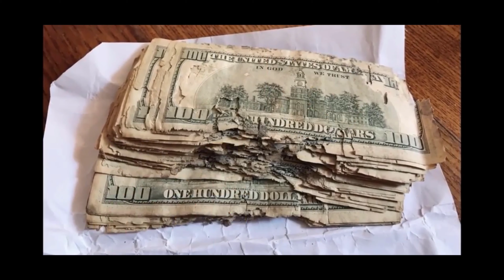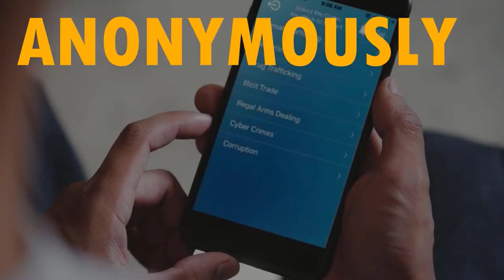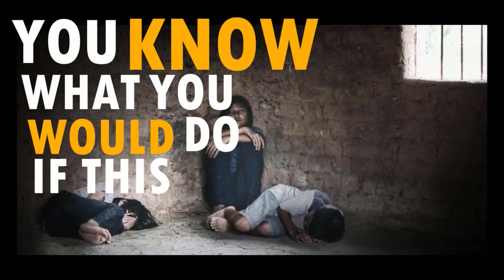A Discussion with Jim Fuda about Worldwide Human Trafficking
Host Gabe Morales interviews (Ret.) King County Sheriff's Office Special Operations Commander Jim Fuda, current Executive Director of Puget Sound Crime Stoppers. Mr. Fuda discusses his military and law enforcement career, current problems with human trafficking around the world and how viewers can help stop and prevent it.